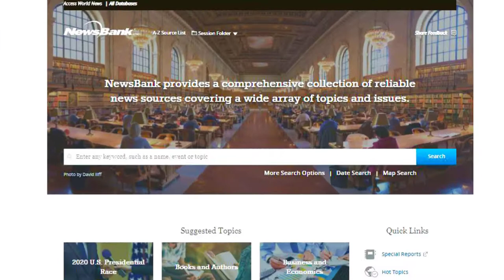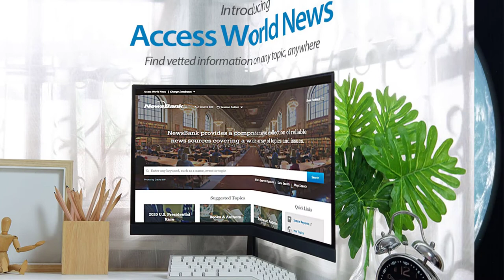Access World News Research Collection - Overview - Public Libraries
Access World News sets a new standard for library research resources. With an unprecedented combination of global, regional and local news, including a unique merging of news formats (full-text articles, web-only content, PDF image editions), this resource meets the unique needs of communities, staff and patrons.